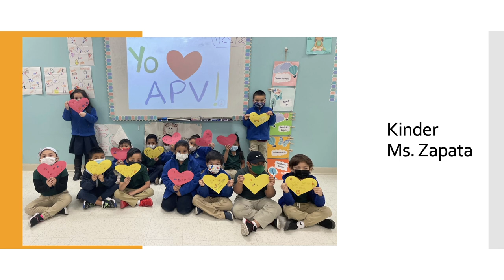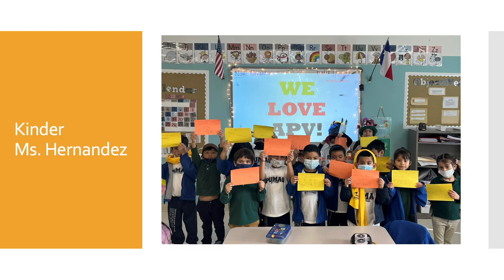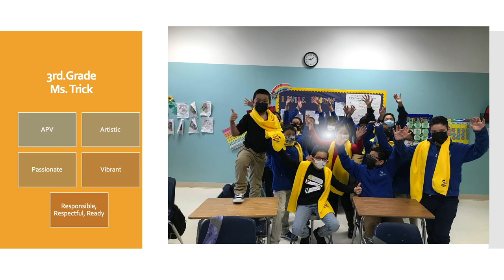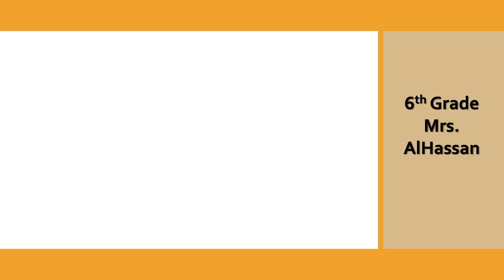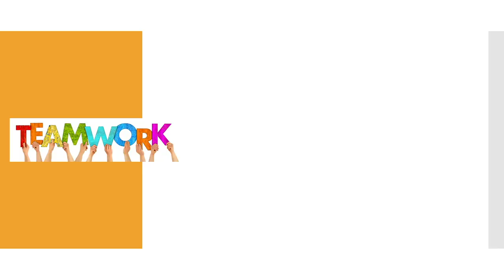National School Choice Week (2021-2022)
The great things happening at APV!